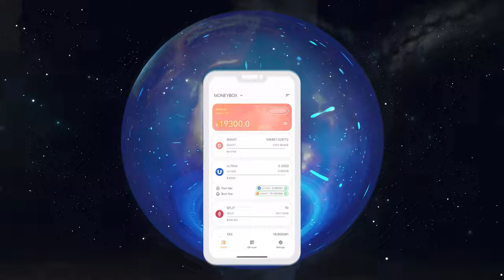Profit from Blockchain Technology with Ultima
DeFi-U by Ultima is an innovative and technological way of getting profit in the form of Ultima tokens for holding SPLIT. All you need to get started is to purchase a license and enter into a split contract.

✅ Your mentor or partner can send you a link to register on the